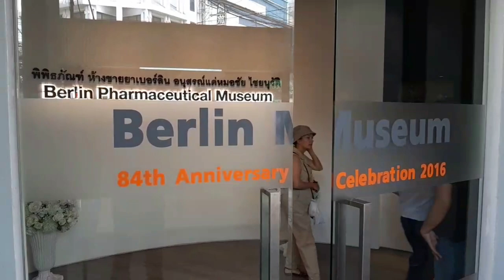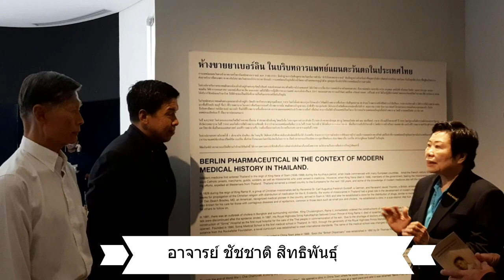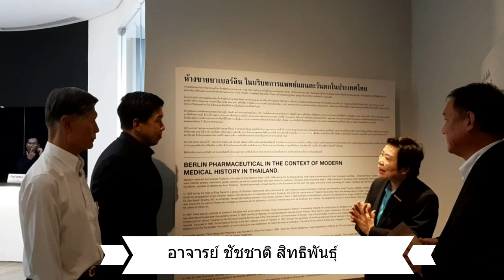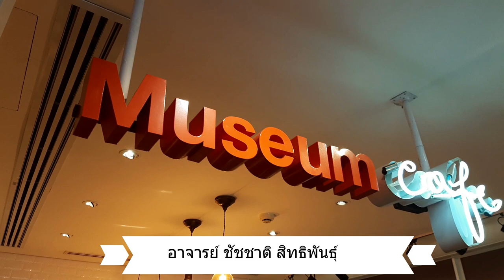MUSEUM CAFE@BERLIN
Berlin Pharmaceutical Museum Bangkok
ศาตราจารย์เกียรติคุณ นายแพทย์ เติมชัย ไชยนุวัติ ประธานกรรมการบริหารบริษัท เบอร์ลิน ฟาร์มาซูติคอล อินดัสตรีล จำกัด ในวัย ๗๙ปี เปิดร้านกาแฟแห่งแรกในชีวิต ณ พิพิธภัณฑ์ห้างขายยาเบอร์ลิน
สี่แยกเสือป่า ถนนเจริญกรุง
ขอขอบคุณ นพลตรี นายแพทย์ อนุชติ จูฑะพุทธิ ประธานมูลนิธิโรคตับแห่งประเทศไทย
ท่าน กิตติรัตน์ ณ ระนอง
อาจารย์ ชัชชาติ สิทธิพันธุ์ และแขกผู้ให้เกียรติมาร่วมงานเปิดร้านกาแฟ ของ บิดาของผม หมอ เติมชัย ในวัย ๗๙ ปี
(การเดินทาง แนะนำ MRT สถานีวัดมังกร ทางออก 3เลี้ยวขวาเดินมา ๕๐เมตร จะถึงสี่แยกเสือป่า)
เปิด อังคาร-อาทิตย์ หยุดวันจันทร์
07.00 น ถึง 17.00 น